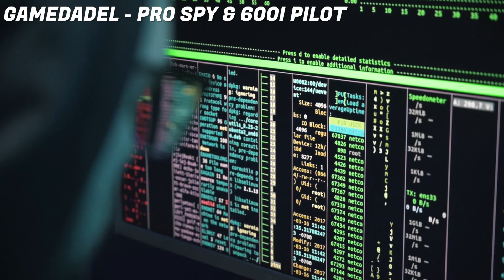BIRTHDAY WISHES 2021 ◻️ GOODVIBES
Birthday wishes for TheDarkLaw in 2021 without him knowing it!

• Star Citizen Referral:
5K aUEC & help us get a Javelin!

• Sneak Energy:
Sneak is a low-calorie, sugar-free energy drink!
Code "TDL" at Cart Page!

0:00 ATHEROX
0:34 BATTLESTAR
0:49 FRESHASICE
1:40 PUPPETEER
2:03 GAMEDADEL
2:21 FIGHT3RPHOENIX
4:02 TOUCHMUDDA
4:17 BLASTMCNASTY
4:31 SALTEMIKE
5:23 GALATHIRGAMES
5:37 CYBORGANGEL
5:49 ERALIA
5:54 MOISTNOODLE
6:28 VECANSPACEMAN
7:38 THEASTROPUB
8:05 CRUCIANGAMING
8:54 REDLIR
9:05 HENKEN
9:29 SARA & PHIL
9:42 ATHEROX PART 2